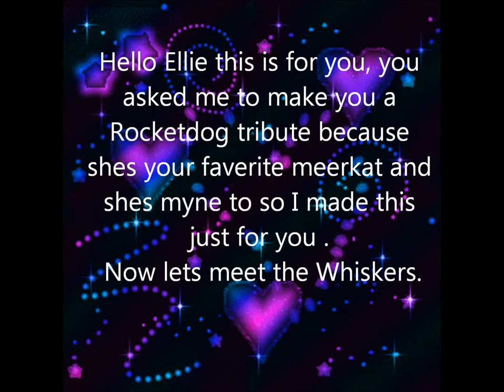RocketDog Tribute (meerkat Manor)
Rocketdog's tribute for Ellie